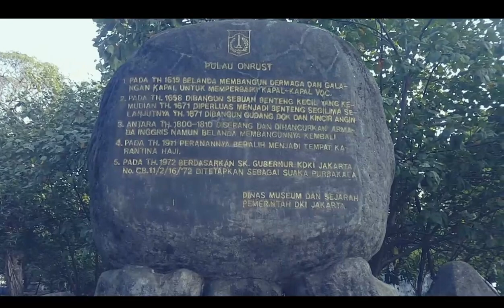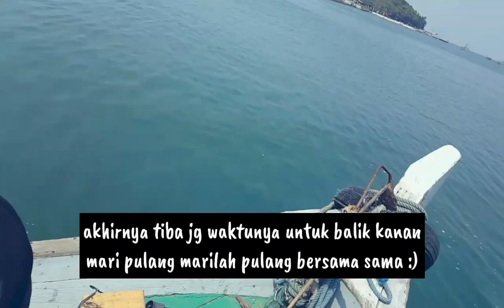Mancing di Pemecah ombak Pulau Onrust strike menggilaa ( Wonderful Indonesia )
spot mancing di dermaga pulau onrust, cipir dan Kelor,
karena pulau ini saling berdekatan satu dan lainnya..
gagak tuli mancing mania mantaab!

for bussines :
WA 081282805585